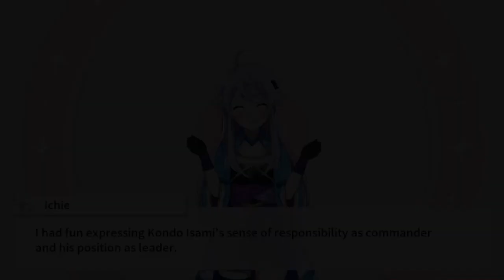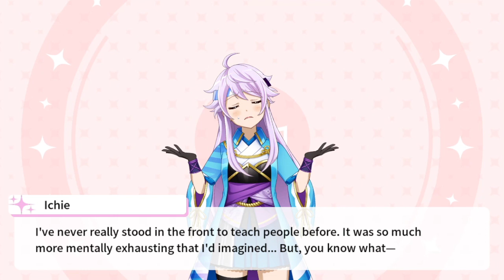Kondo Isami Otonashi Ichie Bond Story